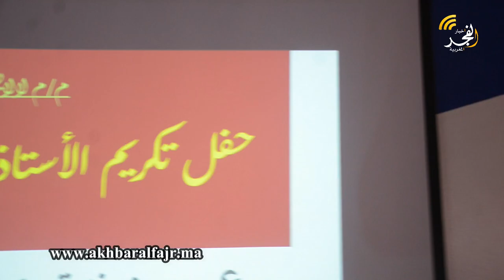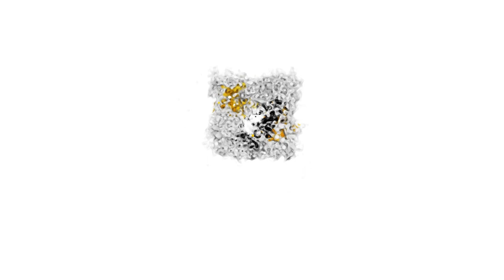مجموعة مدارس لالايطو سيدي سليمان تحتفي بالأستاذين عمر بودونيت ويحيى اجبيلي